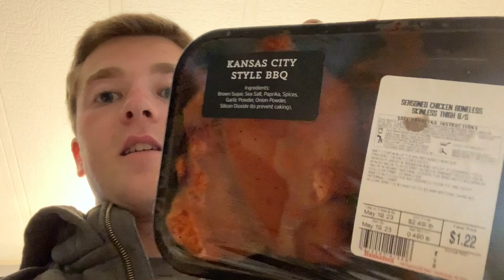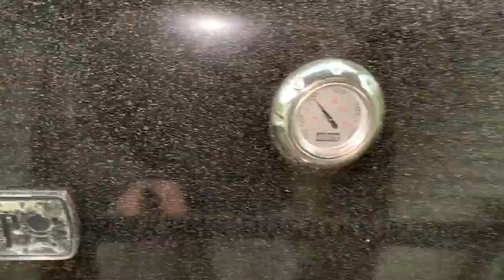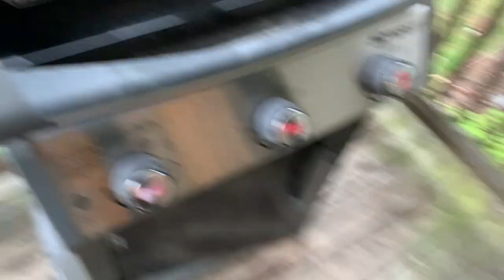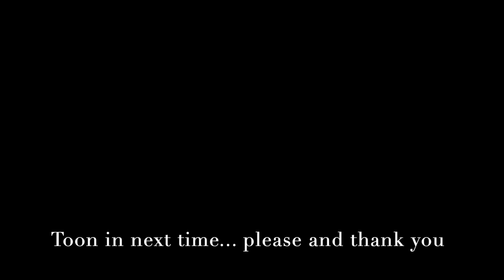Cooking With Harrison Part 6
New installment of Cooking With Harrison!